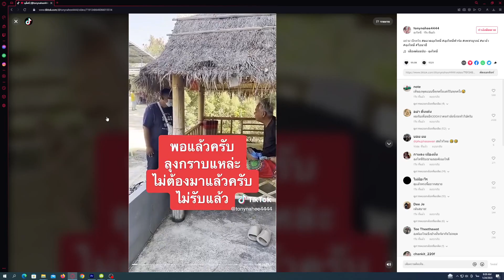Vlog#21 | บุกร้านก๋วยเตี๋ยวลุงโทนี่